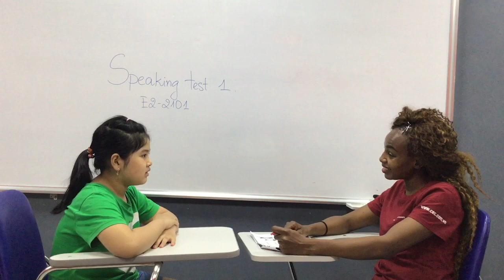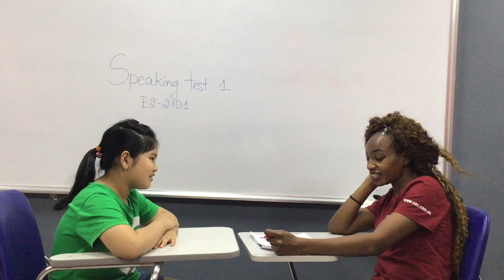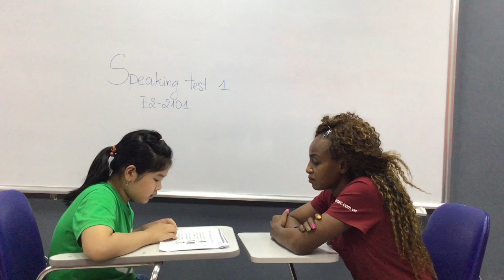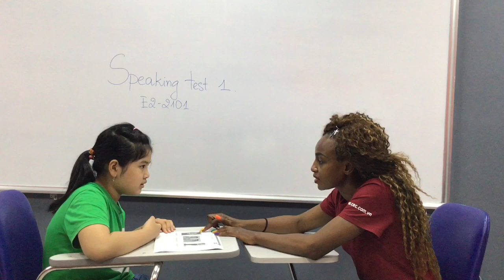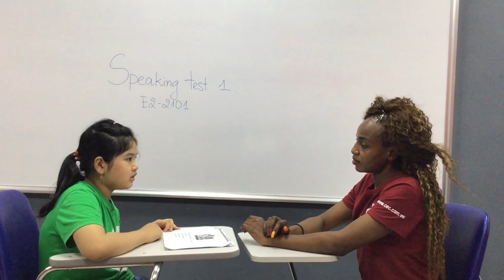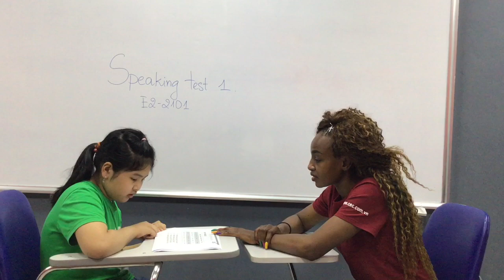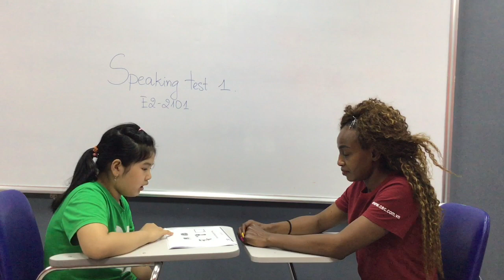CEC TIMES- Video Test- E2 2101- THANH Y